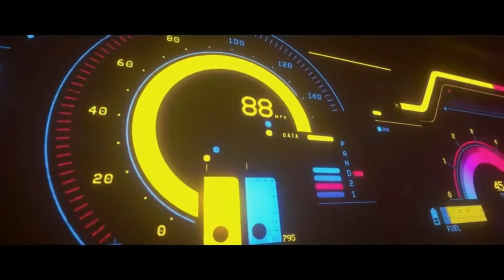Stardust - Music Sounds Better With You (Synthwave Remake)